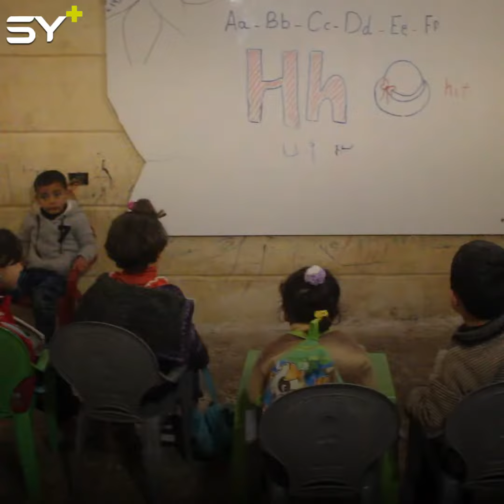روضة الشهباء في بلدة أورم الكبرى بريف حلب تستمر رغم الصعوبات